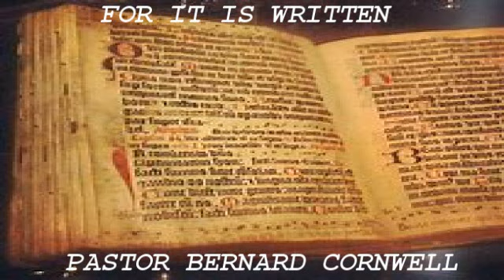FOR IT IS WRITTEN~PASTOR BERNARD CORNWELL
FOR IT IS WRITTEN